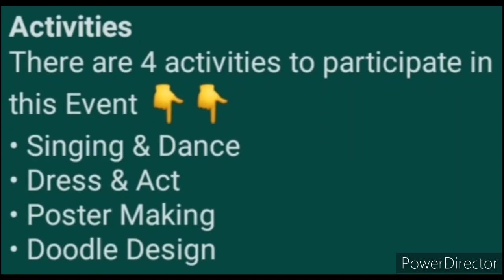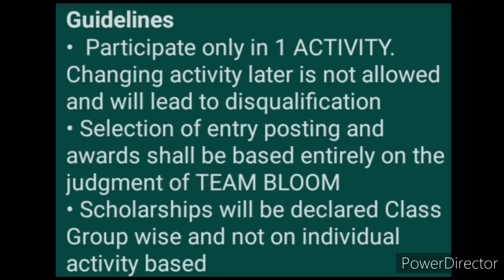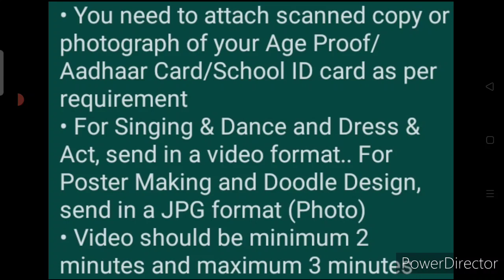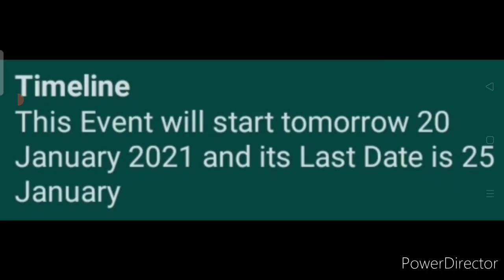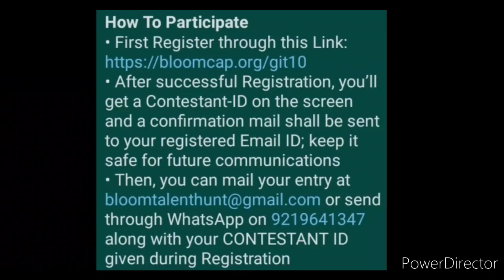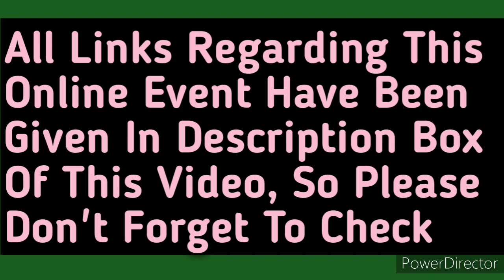Singing & Dance, Dress & Act, Poster Making, Doodle Design | Free Online Great India Talent 10.0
About: Bloom CAP is presenting a NEW 🆕 FREE 🆓 ONLINE COMPETITION EVENT 2021 NAMED *GREAT INDIA TALENT 10.0*, so Let's Discuss its Details in this Video